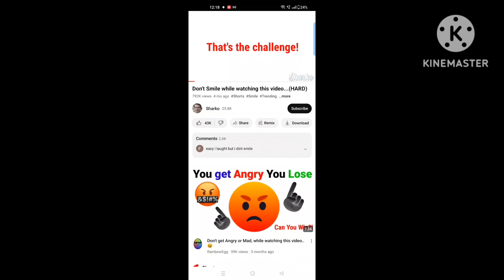try not to laugh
phone tedha kerke dekhte